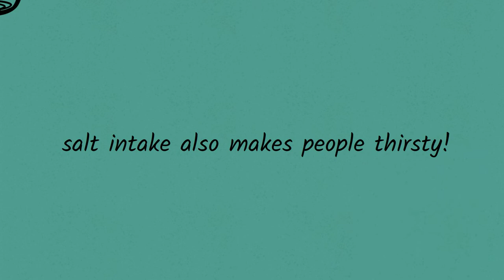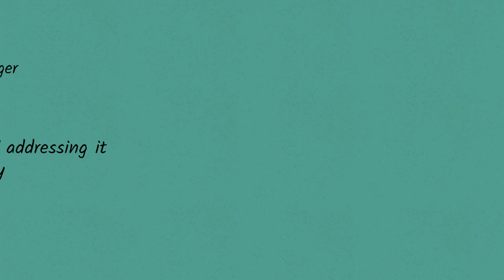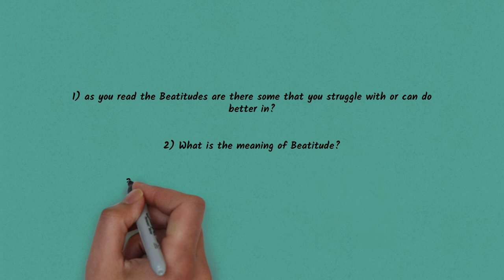matthew series | episode five prt.2 | Mandy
Welcome to our Matthew Series where we go chapter by chapter and discuss main points. In this episode we discuss matthew chapter 5

Thumbnail artwork : Sophie Nelson